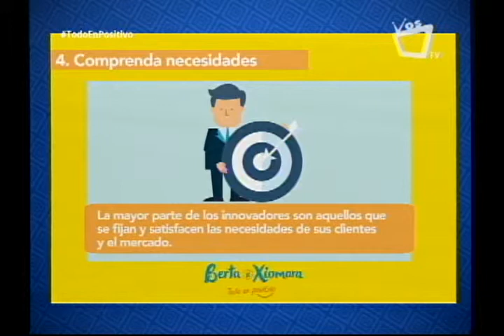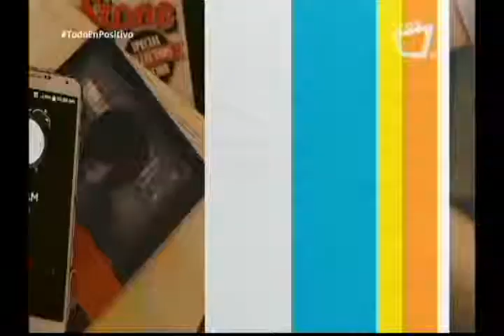Semillas de Éxito: Innovación 2/2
Natanael Osorio en nuestro segmento "Semillas de Éxito" nos plática sobre los 4 lentes de la innovación.